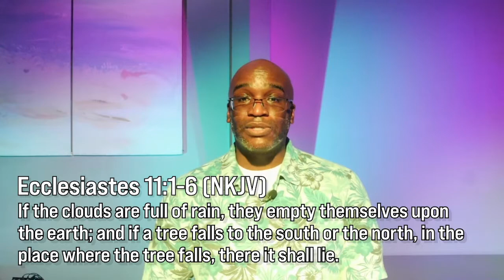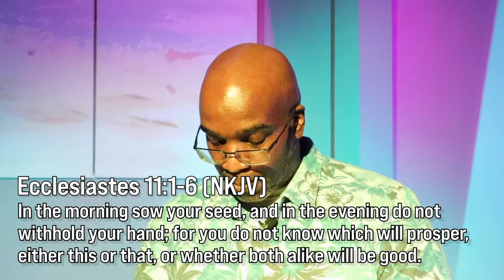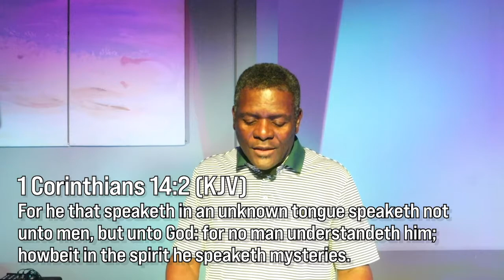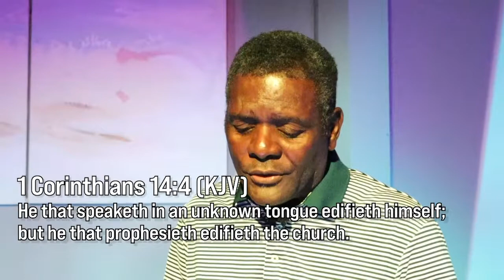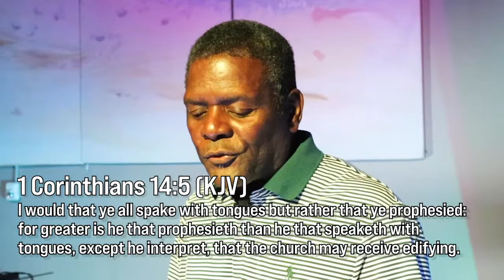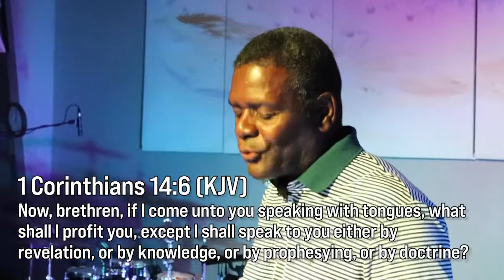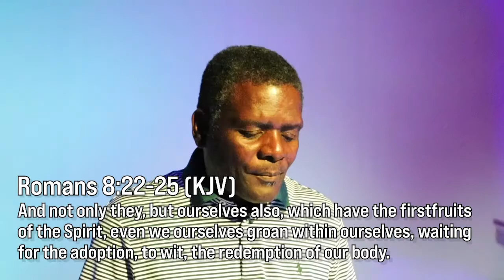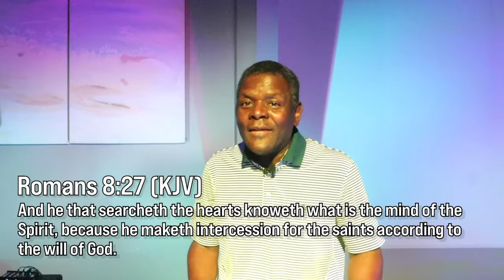"Praying in Tongues" Pt. 2, PRC Online Service [August 23, 2020]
Bishop Kelsey closes out his series on praying in tongues this morning. Take a look!